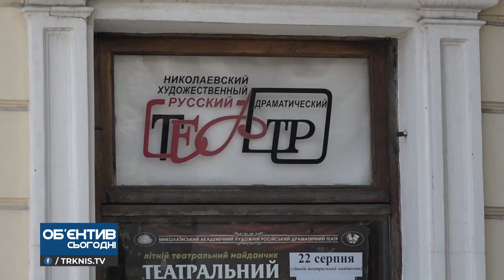Об'єктив 28 08 20 В Росдрамі завершили сезон та анонсували нові вистави